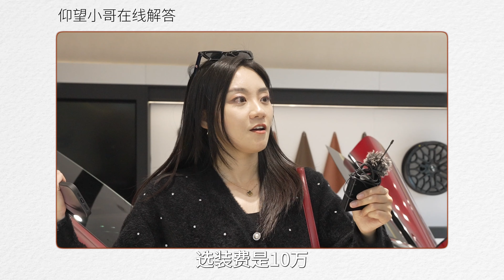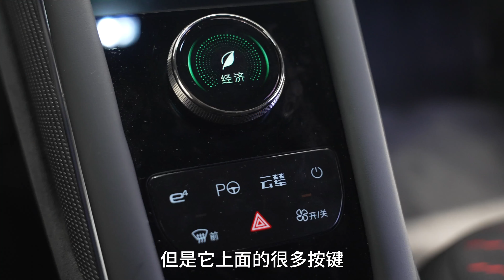如何获得一辆168w的仰望U9？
这一次在上海陆家嘴体验店，近距离了解了仰望U9，一起来看看如何获得一辆仰望U9吧。